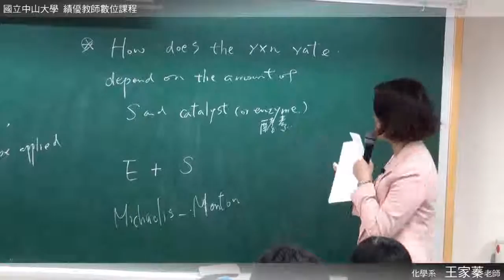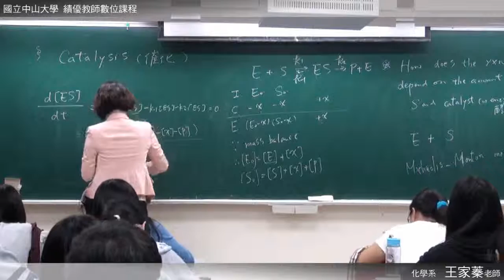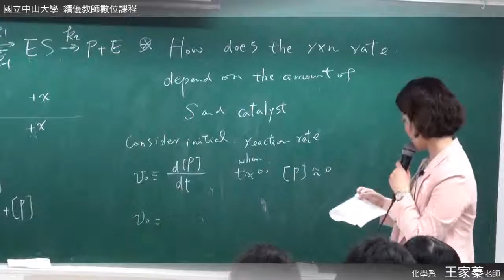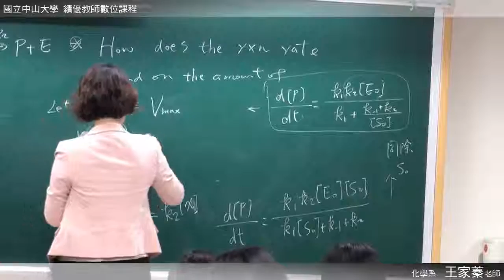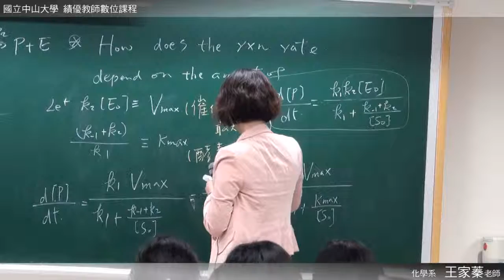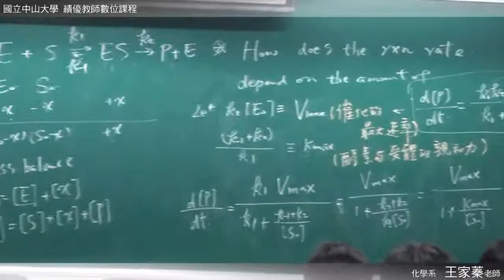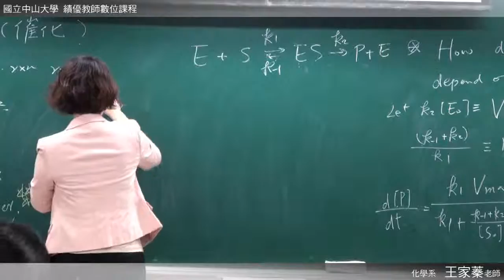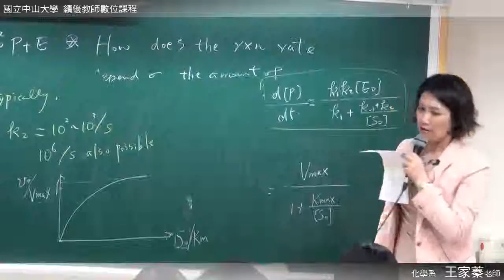《國立中山大學開放式課程》普通化學 (王家蓁老師) 5